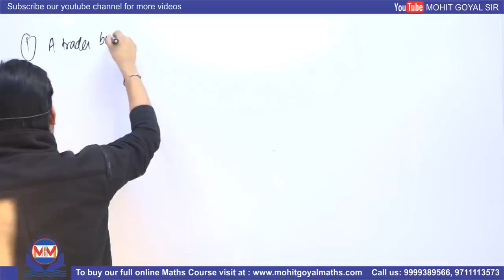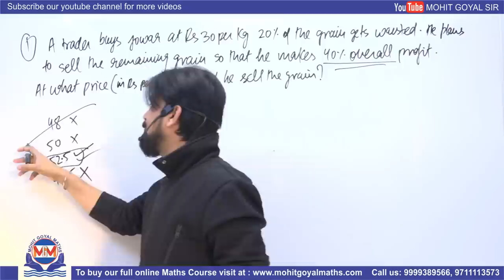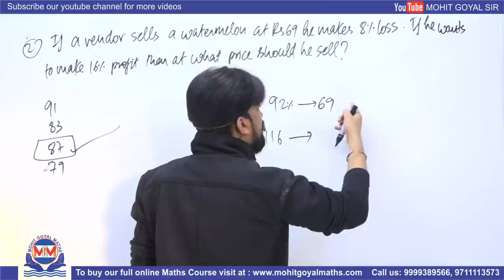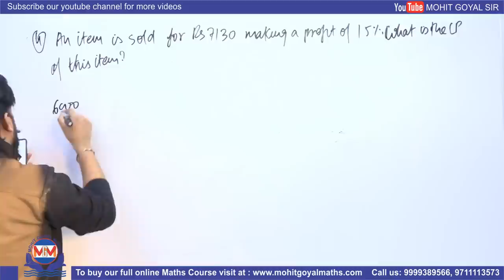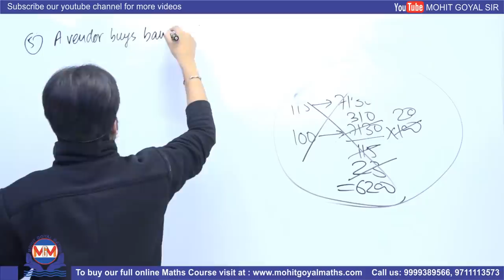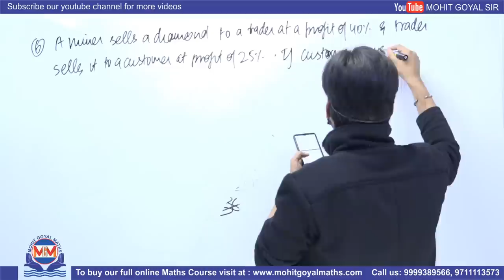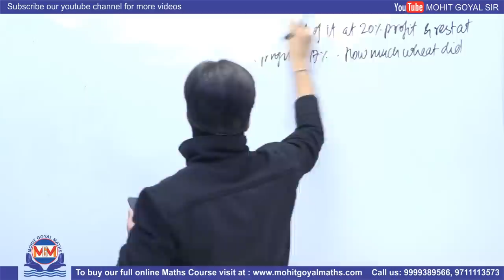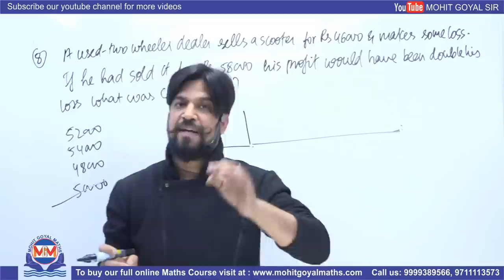Pen Free Habits for Selection Session #9 | Profit & Loss के साथ part#2